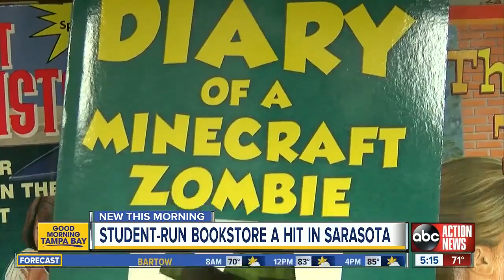Tuttle Elementary’s student-run bookstore is a smash-hit in the age of Fortnite and cell phones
Tuttle Elementary in Sarasota opened a student-run bookstore that’s become the bustling heart of the school.